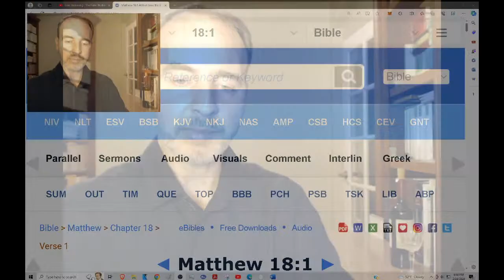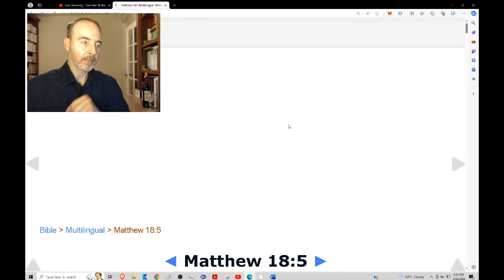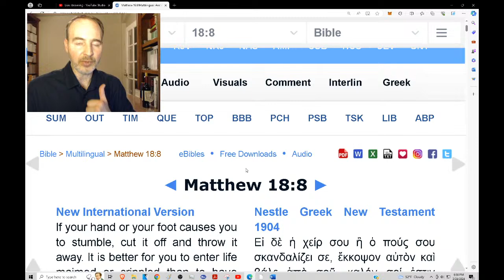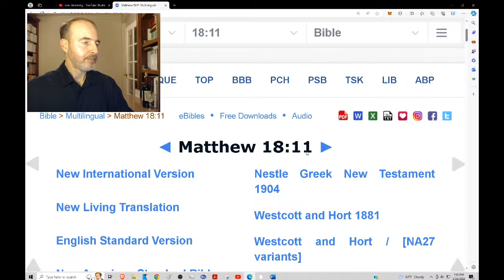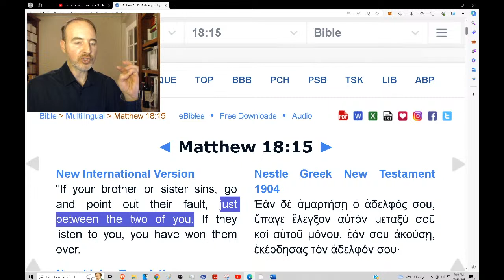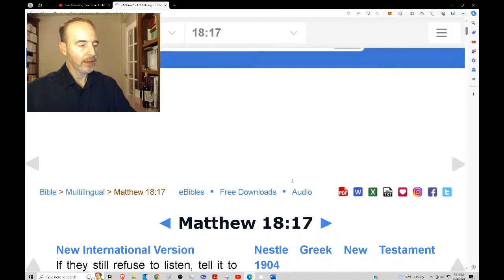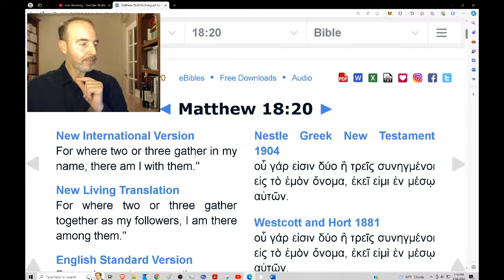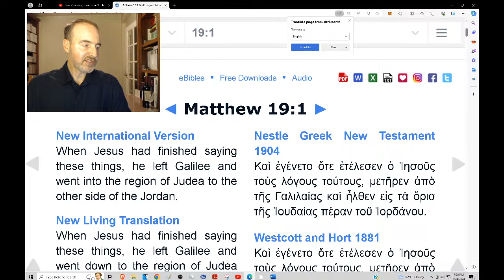CWJah 2024 *Memorial Special*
Christian Witnesses of Jah partake of Jesus' body and blood by means of the bread and wine he shared with his followers during the Passover. In doing so, Jesus provided Christians with a means of remembering his sacrifice and of jointly declaring our faith in his return. While the New Testament teaches this is something to be done "whenever" Christians meet together (1 Corinthians 11:26), some groups like Jehovah's Witnesses associated with the Watchtower Society celebrate Jesus' death using the bread and wine once a year, on Nisan 14 according to the Jewish calendar. However, in 2024 the Watchtower Society has chosen to celebrate what they call the "memorial" of Jesus' death on Sunday, March 2024.

Since many who were once associated with the Watchtower Society are still used to the yearly celebration of Jesus' death, Christian Witnesses of Jah have a special meeting on the same day or evening, depending on where you live. We will do our best to make it as easy and as comfortable as possible for those associated with the Watchtower Society to attend. We will discuss some special things about Jesus, partake of the bread and wine, and thank God the Father for his and for his Son's great love! The entire live stream will be about one hour.  Join us!